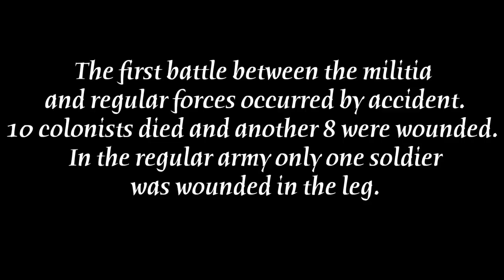Lego American revolution battle of Lexington - history brick film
Battles of Lexington and Concord History brick film by LCM brick show.
New history lesson on my channel!  Let's learn main history event together!

Custom 3D Grenadier hats by woody64 from shapeways

Hope for your support/likes/comments/shares

History in Lego
The Battles of Lexington and Concord were the first military engagements of the American Revolutionary War. The battles were fought on April 19, 1775